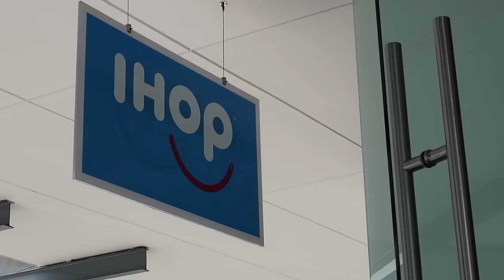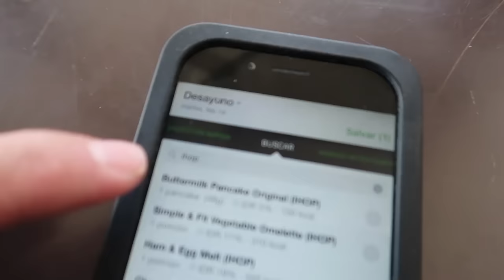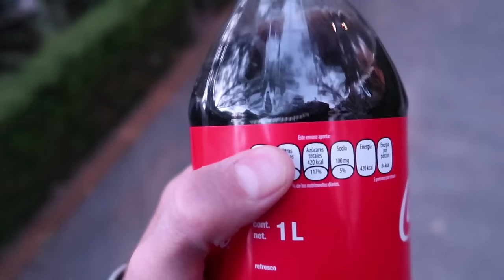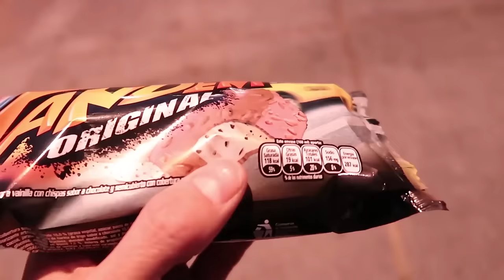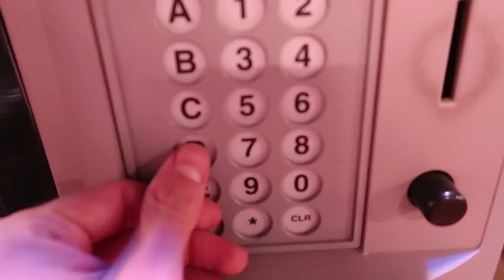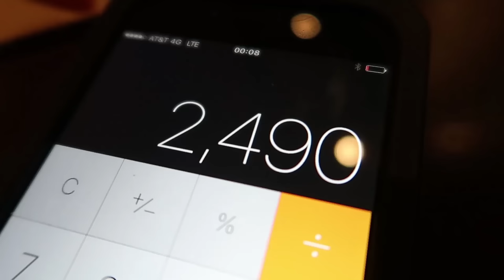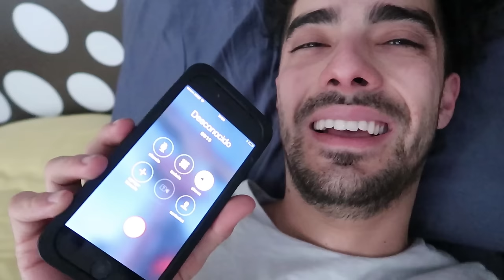RETO 10 MIL CALORÍAS en un día